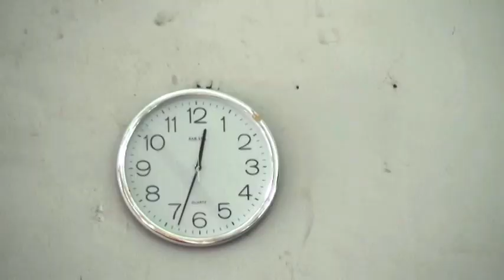4/6. Adat Batak Pernikahan Hotner n Selvi - Part 1.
Adat batak